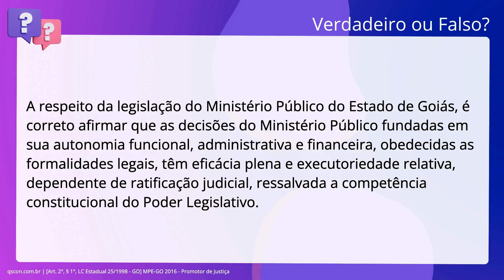QScon Direito: [Art. 2°, § 1°, LC Estadual 25/1998 - GO] MPE-GO 2016 - Promotor de Justiça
Art. 2°, § 1°, LC Estadual 25/1998 | GO | MPEGO 2016 | Promotor de Justiça

A respeito da legislação do Ministério Público do Estado de Goiás, é correto. afirmar que as decisões do Ministério Público fundadas em sua autonomia. funcional, administrativa e financeira, obedecidas as formalidades legais, têm. eficácia plena e executoriedade relativa, dependente de ratificação judicial,. ressalvada a competência constitucional do Poder Legislativo.

Gabarito: Falso